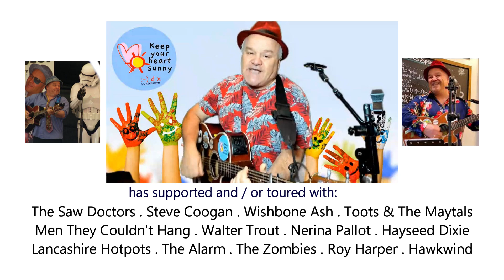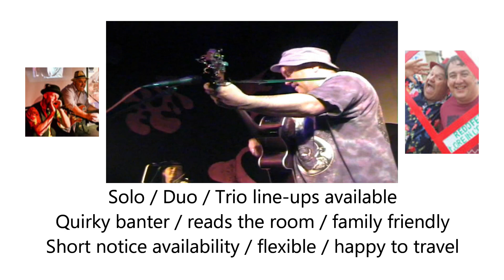Darren Poyzer: singer songwriter show reel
2 minute show reel for Darren Poyzer, UK based experienced, festival ready original singer songwriter, quirky banter, 3 hours of original songs and classic cover versions available, easy flexible set-up.